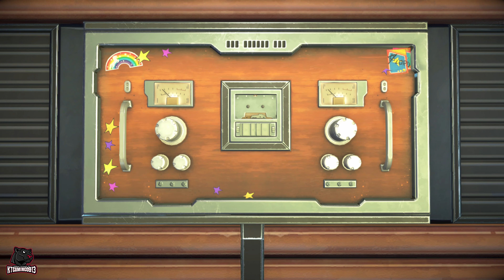GUARDIANS OF THE GALAXY TELLTALE SERIES (PS4) Playthrough Gameplay Part 10 - DRAX'S SACRIFICE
Guardians of the Galaxy: The Telltale Series is an episodic graphic adventure video game series developed and published by Telltale Games. Based on Marvel Comics' Guardians of the Galaxy comic book series, the game's first episode was released on April 18, 2017.

The plot centers on the Guardians' finding an artifact of great power called the "Eternity Forge" which each individually covets but must protect from the malicious Kree Hala the Accuser, who wants it for herself.
Guardians of the Galaxy plays similar to other Telltale games, in which the player's character talks to other characters, explores environments and interacts with objects within it, and at times, completes action sequences made up of quick time events. Players make choices, such as dialogue selection, that create determinants within the story affecting later actions within the episode and in future episodes. Within the series, the player primarily plays as Star-Lord, but may at times briefly take the role of another Guardian during action sequences, or, during specific times, play as another character in a flashback.